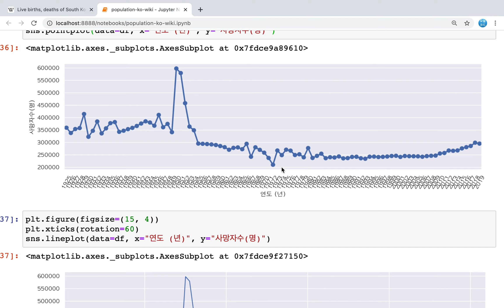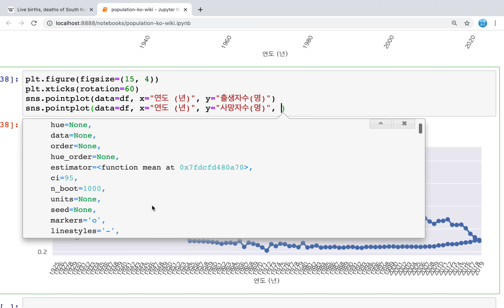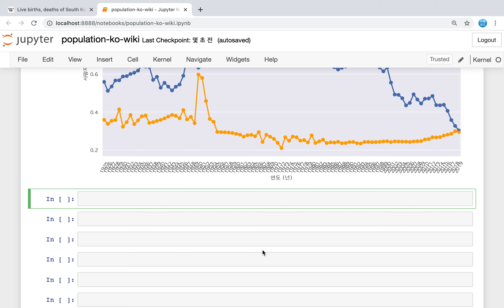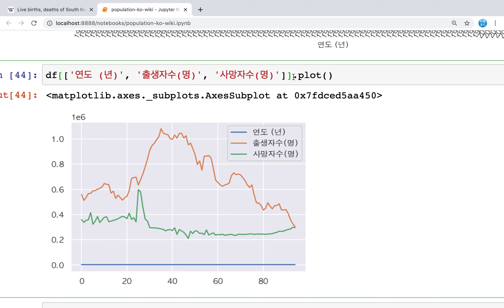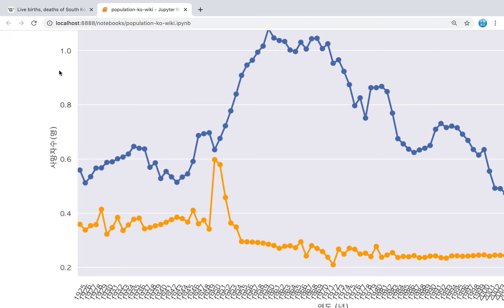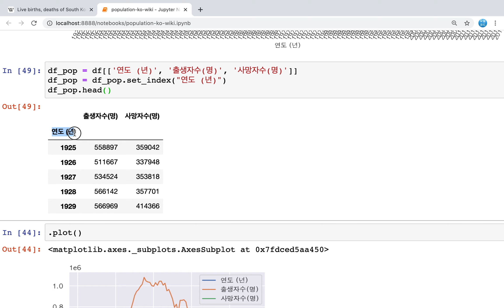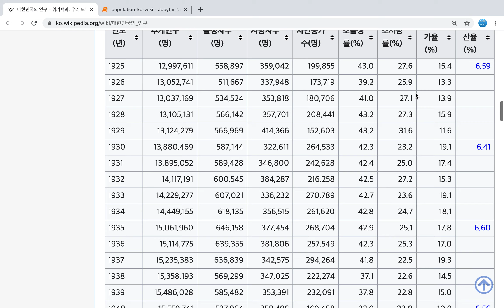[3/5] 대한민국 인구통계 출생사망자수를 같은 그래프에서 그리기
안녕하세요.
위키피디아에 있는 대한민국의 인구 있는 그래프를 똑같이 그려보겠습니다.
출생아수는  파란색으로 사망자 수는 오렌지색으로 표시가 되어있습니다.
실습을 해서 그래프를 똑같이  그려 보도록 하겠습니다.
그래프 보시면서 포인트 플롯처럼 그려졌고 년 도가 기울여져서 1925년부터  2016년까지 표기가 되어있는 것을 확인해 볼 수가 있습니다.

위키피디아에 있는 그래프처럼 그려보는 실습을 해보도록 하겠습니다.